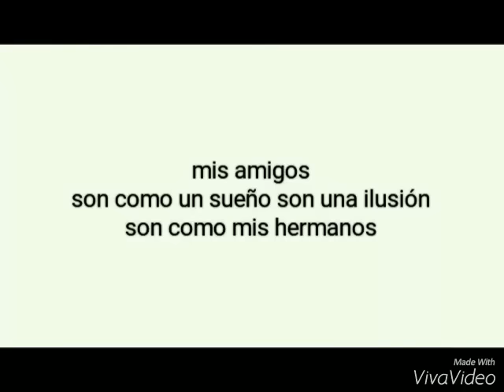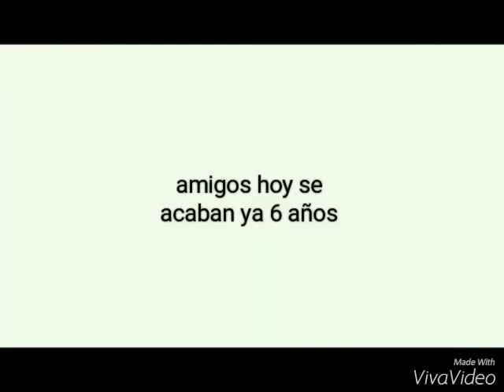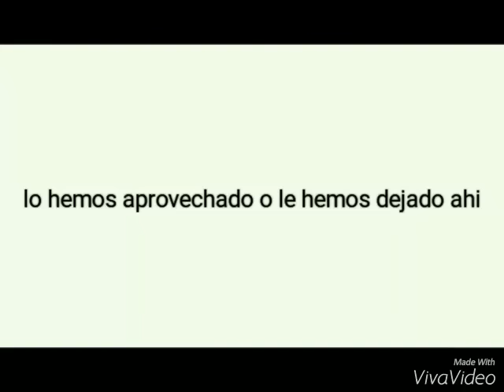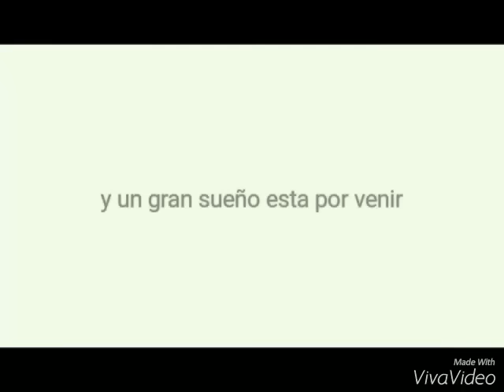AMIGOS - CANCION DE DESPEDIDA DE COLEGIO-PRIMARIA-SECUNDARIA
Eduardo Osorio - Amigos (Video Oficial)

Letra:
Mis Amigos Son Una Luz
Un Corazon, Son Un Sentimiento
Mis Amigos Son Palabras, Que Jamas Se Las Lleva El Viento
Mis Amigos Son Como Un Sueño, Son Una ilusión, Son Como Mis Hermanos
y Cuando Me Encuentro Solo, Son Los Primeros Que Me estrechan La Mano

Amigos,
Hoy Hemos Llegado A La Meta
Hoy Se Cumplen Muchas Promesas
Un Mundo Nuevos Nos Espera
Ay Amigos,
Hoy Ya No Somos Estudiantes
Ahora Seremos Caminantes
Y Un Gran Sueño Esta por Venir
Amigos,
Hoy Se Acaban ya 6 Años
De Peleas De Regaños, De Sueños Y De ilusión
Amigos Son 6 años De Historia
De Amores De Memorias
Que hoy Convertiré En Cancion
Amigos, Tanto Tiempo Ya Ha Pasado
Lo Hemos Aprovechado
Lo Hemos Dejado Ahí, Dígame Quien No Se Ha Enamorado
De La Niña Q Ha Su Lado, Nunca Lo Deja Morir

Amigos!
Un Mundo Nuevo Nos Espera
Ay Amigos, Hoy Ya No Somos Estudiantes
Ahora Seremos Caminantes
Amigos, Hoy Hemos Llegado A la Meta
Ay Amigos, Hoy Ya No Somos Estudiantes, Ahora Seremos Caminantes
Uahh Uahhhh
Amiiiigosss!!

Eduardo Osorio ® 2021